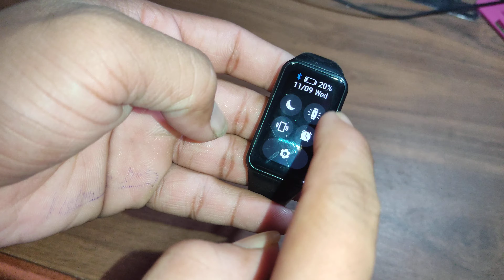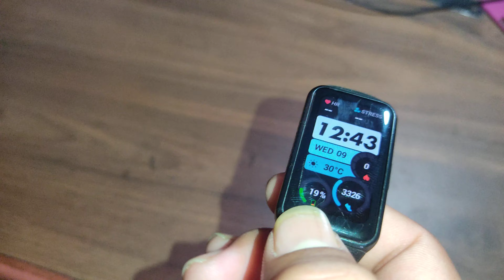HONOR BAND | BEST WATCH LONG TIME BATTERY BACKUP